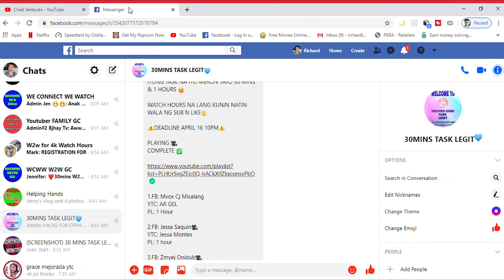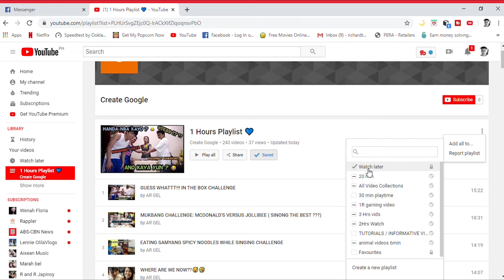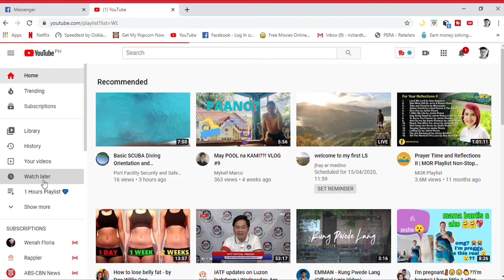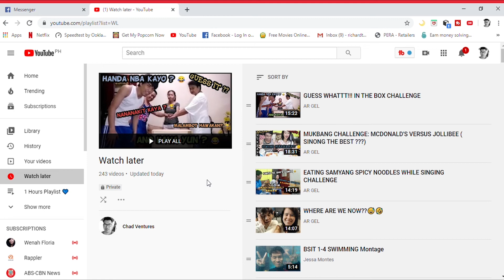HOW TO TRANSFER PLAYLIST LINK TO WATCH LATER (PC/LAPTOP) | Chad Ventures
HOW TO TRANSFER PLAYLIST LINK TO WATCH LATER (PC/LAPTOP)
(TAGALOG/FILIPINO)

I hope you enjoyed watching the video and Thank you for your continues support in my Youtube channel. Any suggestion is highly recommended.